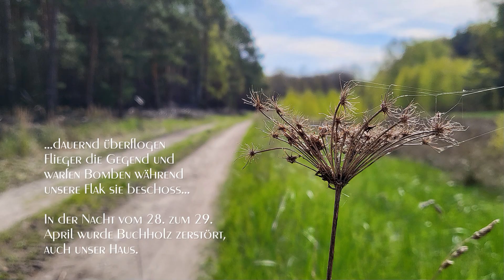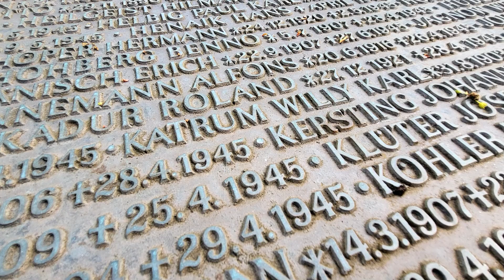Die Hölle von Buchholz 1945, German World War 2, Spurensuche, Dunkler Weg, Kesselschlacht